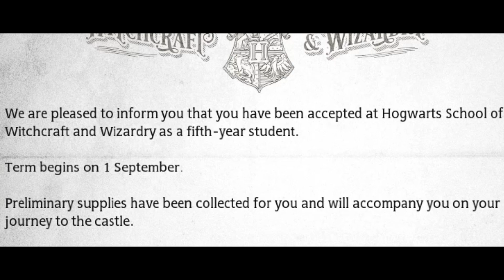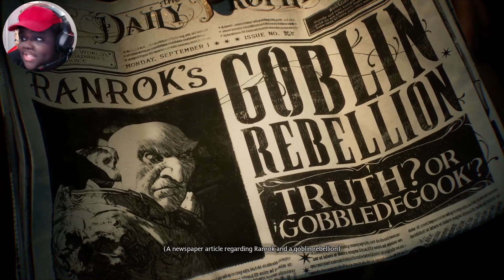Getting to Hogwarts was a nightmare - Part 1 - welcome to Hogwarts legacy!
Hogwarts Legacy is an upcoming action role-playing game developed by Avalanche Software and published by Warner Bros. Games under its Portkey Games label. The game is set in the Wizarding World universe, based on the Harry Potter novels. Hogwarts Legacy is scheduled to be released for Windows, PlayStation 5, Xbox Series X/S, PlayStation 4, Xbox One, and Nintendo Switch in 2023.